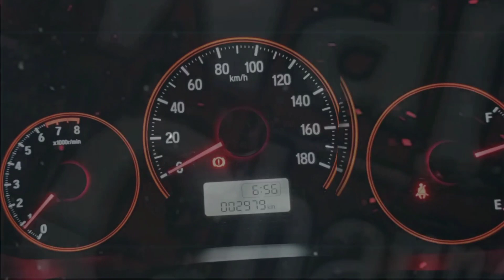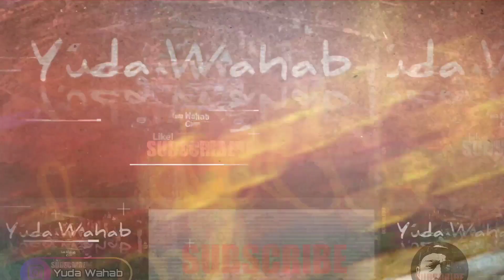Aman Dompet❗Simak Fungsi Dan Cara Kerja Roller CVT Motor Matic||Cara Memasang Roller Vespa Matic DIY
Salam Satu Hobi...Salam Otomotif

Semoga Bermanfaat.Terimakasih